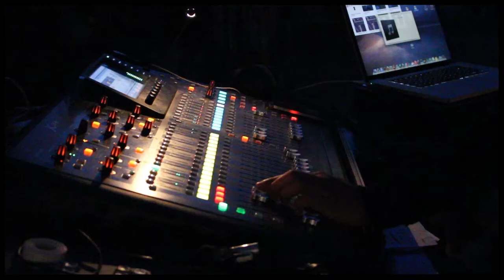Rendez vous au Festival de Guitare Amateur du Pays d'Apt avec Illona Bolou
Coup de coeur Luberon News : Illona Bolou - Finger style tapping. Interview Jean Louis Gauthier, réalisation Philippe Clin, à suivre